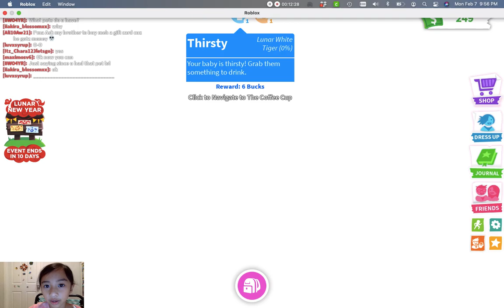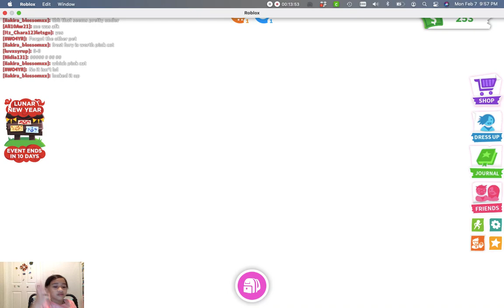Taylor Grey Plays...Adopt Me on Roblox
Watch me plays Adopt Me on Roblox.  Find and add me on Roblox: TaylorGrey2015